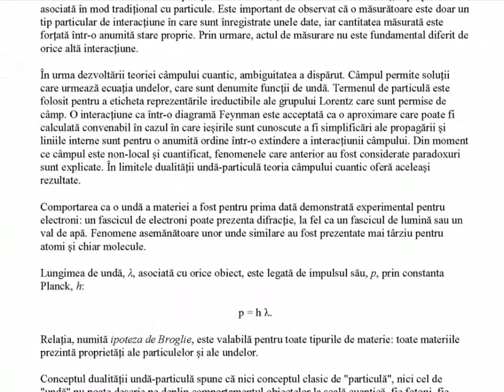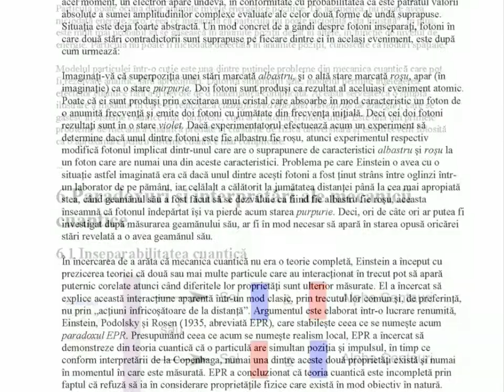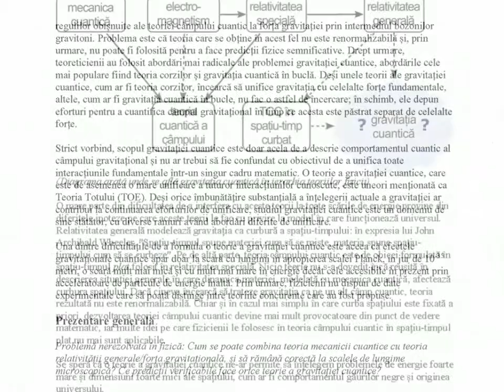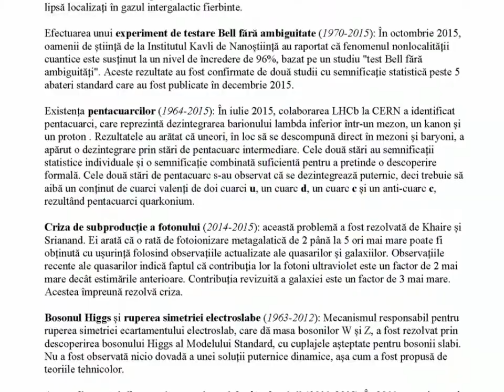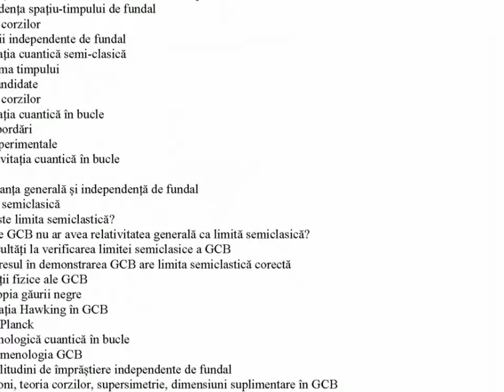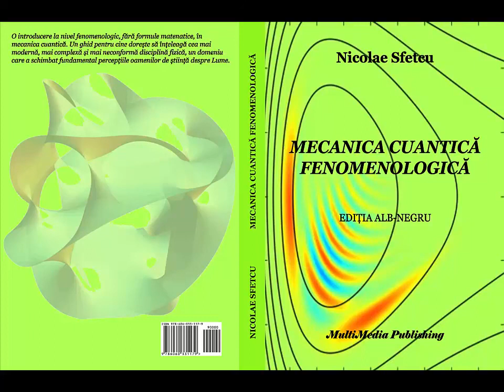Mecanica cuantică fenomenologică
Autor: Nicolae Sfetcu

O introducere la nivel fenomenologic, cu un aparat matematic minimal, în mecanica cuantică. Un ghid pentru cine dorește să înțeleagă cea mai modernă, mai complexă și mai neconformă disciplină fizică, un domeniu care a schimbat fundamental percepțiile oamenilor de știință despre Lume.
În 1900, Max Planck a introdus ideea că energia este cuantificată, pentru a obţine o formulă la energia emisă de un corp negru. În 1905, Einstein a explicat efectul fotoelectric postulând că energia luminii vine în cuante numite fotoni. In 1913, Bohr a explicat liniile spectrale ale atomului de hidrogen, din nou prin utilizarea de cuante. În 1924, Louis de Broglie a prezentat teoria sa a undelor de materie.
Aceste teorii, deşi de succes, au fost strict fenomenologice: nu a existat nicio justificare riguroasă pentru cuantificare. Ele sunt denumite colectiv ca vechea teorie cuantică.
Expresia "fizica cuantica" a fost folosită pentru prima dată în lucrarea lui Johnston: Universul lui Planck în lumina fizicii moderne.
Mecanica cuantică modernă s-a născut în 1925, când Heisenberg a dezvoltat mecanica matriceală şi Schrödinger a inventat mecanica ondulatorie şi ecuaţia Schrödinger. Schrödinger a demonstrat ulterior că cele două abordări au fost echivalente.
Heisenberg a formulat principiul său de incertitudine în 1927, iar interpretarea de la Copenhaga a apărut în aproximativ acelaşi timp. În 1927, Paul Dirac a unificat mecanica cuantică cu teoria relativităţii restrânse. De asemenea, el a utilizat printre primii teoria operatorilor, inclusiv notaţia influenţială bra-ket. În 1932, John von Neumann a formulat baza matematică riguroasă pentru mecanica cuantică, ca teoria operatorilor.
În anii 1940, electrodinamica cuantică a fost dezvoltată de Feynman, Dyson, Schwinger, şi Tomonaga. Ea a servit ca model pentru teoriile ulterioare ale câmpului cuantic.
Interpretarea multiplelor lumi a fost formulat de către Everett în 1956.
Cromodinamica cuantică a avut o istorie lungă, de la începutul anilor 1960. Teoria aşa cum o ştim astăzi a fost formulată de către Polizter, Gross şi Wilzcek în 1975. Bazându-se pe munca de pionierat a lui Schwinger, Higgs, Goldstone şi alţii, Glashow, Weinberg şi Salam au demonstrat în mod independent cum că forţa nucleară slabă şi electrodinamica cuantică ar putea fi unite într-o singură forţă electroslabă.
Încă de la începuturile sale, cele mai multe rezultate contra-intuitive ale mecanicii cuantice au provocat puternice dezbateri filozofice şi mai multe interpretări.
Interpretarea de la Copenhaga, datorată în mare parte lui Niels Bohr, a fost interpretarea standard a mecanicii cuantice, atunci când a fost formulată pentru prima dată. În conformitate cu aceasta, natura probabilistică a predicţiilor mecanicii cuantice nu poate fi explicată în termeni ai altor teorii deterministe, şi nu reflectă pur şi simplu cunoştinţele noastre limitate. Mecanica cuantică oferă rezultate probabilistice deoarece universul fizic este în sine probabilistic, mai degrabă decât determinist.
O mare parte a tehnologiei moderne funcţionează în conformitate cu principiile din mecanica cuantică. Exemplele includ laserul, microscopul electronic, şi imagistica prin rezonanţă magnetică. Cele mai multe dintre calculele efectuate în chimia computaţională se bazează pe mecanica cuantică.

CUPRINS

1 Mecanica cuantică
2 Dualitatea undă-particulă
3 Ecuația Schrödinger
4 Pachete de unde
5 Soluții ale ecuației Schrödinger
6 Paradoxuri și interpretări ale mecanicii cuantice
7 Stările cuantice conform lui Dirac
8 Corespondența cu mecanica clasică
9 Momentul unghiular și spinul
10 Materia cuantică
11 Perturbații
12 Teoria cuantică a câmpului
13 Modelul standard
14 Gravitația cuantică
15 Filosofia și interpretările mecanicii cuantice
16 Perspective în mecanica cuantică

Muzica: Mist (Odonis Odonis)